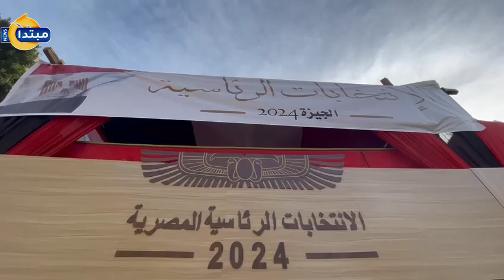إقبال كبير على الانتخاب بمدرسة أم المؤمنين بالهرم